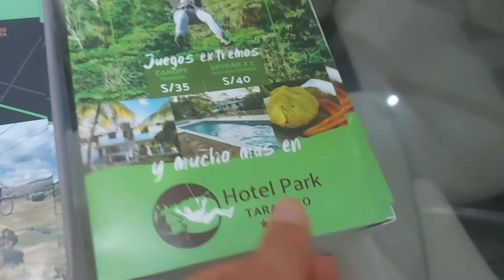Volantes/Flyer publicitarios para tu negocio 👉📲964096078 o WHATSAPP. Pedido para Tarapoto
👉 Papel couche 115 y 150gr
👉 Full color ambos lados
👉 Diseño personalizado
👉 Tamaño A4 - A5 - A6
👉 Enviamos a provincia